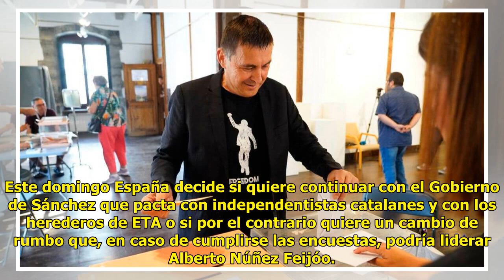Otegi y su guiño a los presos et.arras este 23J que afecta directamente a Sánchez